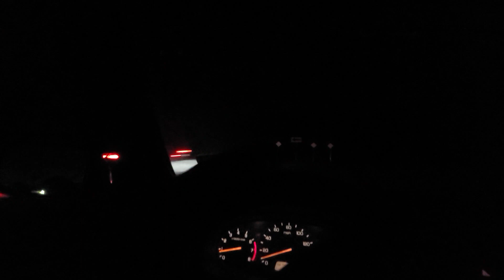C7 Z06 Big Cam 2650 Magnuson INSANE Sound / Flybys